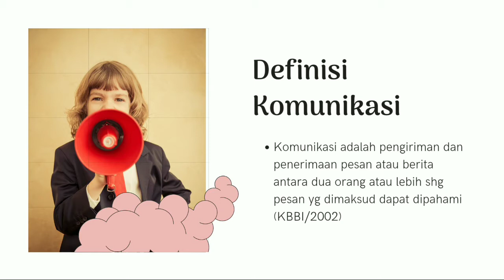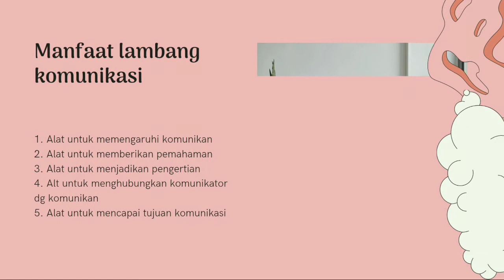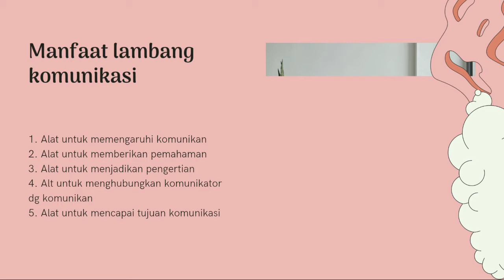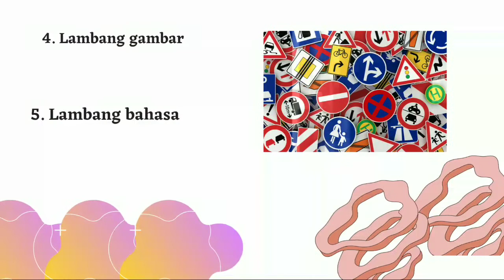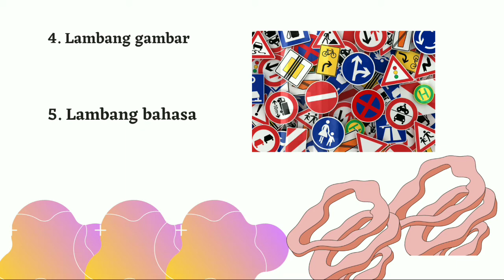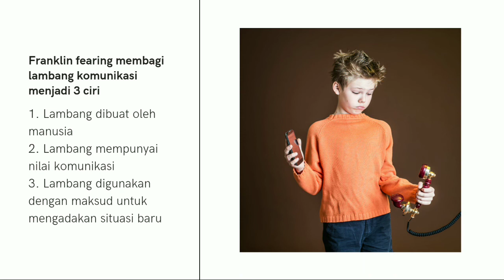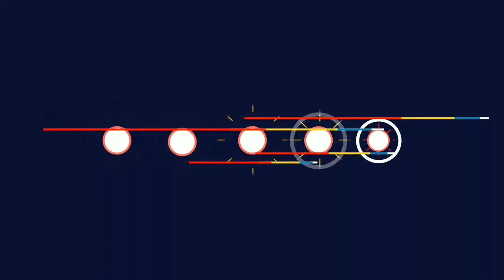Materi SMK Kesehatan Kelas X TLM: Komunikasi di Tempat Kerja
Materi kali ini tentang Komunikasi di Tempat Kerja bagi SMK Kesehatan Kelas X TLM!

Aisyah Family is part of Yuuki Entertainment Tulungagung